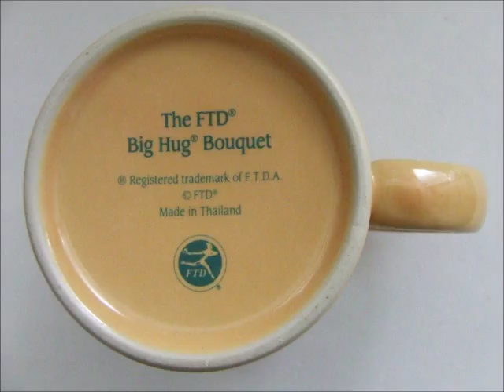Big Hug Mug As Seen On HBO True Detective Matthew McConaughey